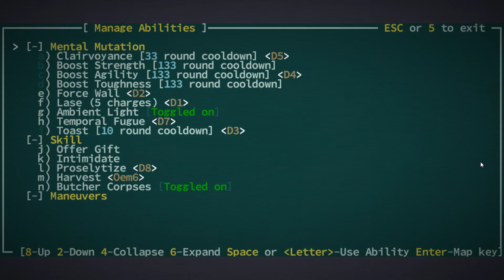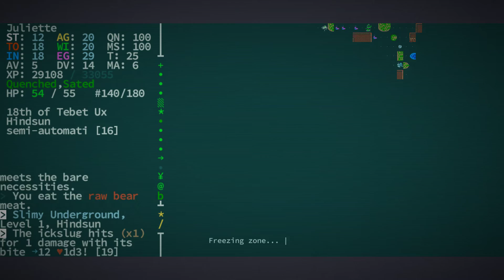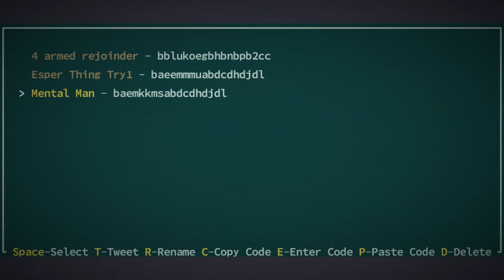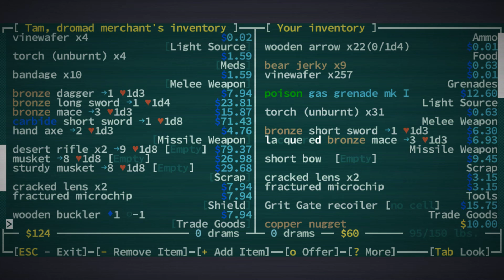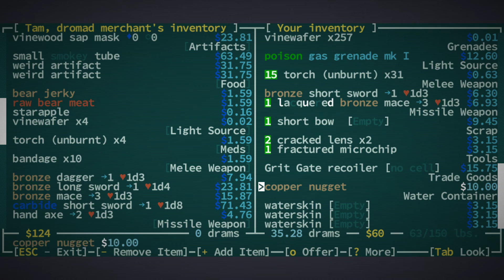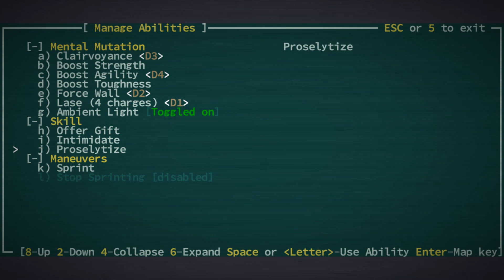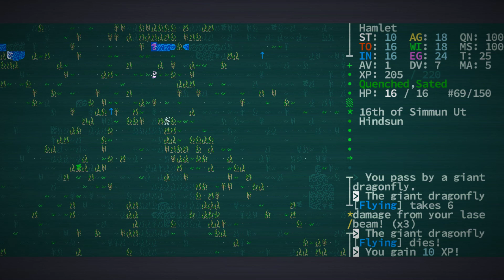Jay plays Caves of Qud - #58 - Slug'd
Well.